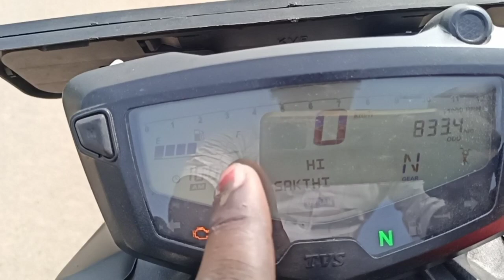rtr 160 4v vs rtr 200 4v detail comparison review / rtr 160 vs 200 comparison /